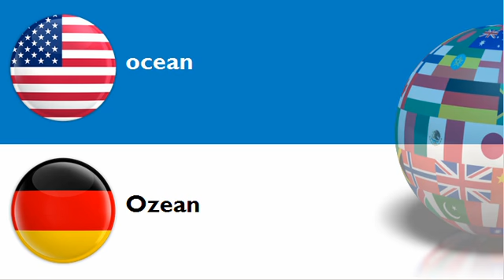LEARN GERMAN WORDS = THEME = ocean